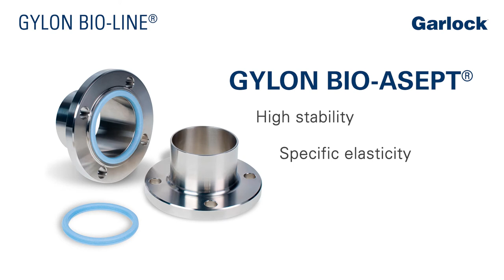Garlock GYLON BIO-LINE®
Garlock GYLON BIO-LINE® - process and equipment reliability.

Pharmaceutical and food processing industries strive to limit  and avoid operational down time, caused due to cleaning and  maintenance procedures. Sterilization cycles are carried out in the shortest possible time with highly concentrated chemicals, high temperatures and increased flow rates. Exposed to these conditions elastomeric seals failure due to exceeding their limits, thus resulting in short exchange intervals. GYLON BIO-LINE® and GYLON BIOLINE® PLUS offer approved sealing materials for high temperatures and demanding processes - while at the same time entirely compliant to all major food regulations.

When seeking materials resistant to acids, caustics and sensitive
media, performing at demanding temperatures and pressures,  established options are hardly present. The available elastomers generally fail in at least one of these requirements and conventional PTFE is not suitable due to its cold flow properties. The modified and restructured PTFE of the GYLON BIO-LINE® as well as the restructured PTFE of the GYLON BIO-LINE® PLUS are well-proven in the industries to meet all these criteria since many years. Not only providing safe and economical processes but also optimizing stock
keeping.

GYLON BIO-LINE® and GYLON BIO-LINE® PLUS are superior in dimensional stability. Elastomeric seals always tend to extrude from connections due to mechanical stresses from vibrations and misalignment. The elastomeric ability to compensate misalignment at mounting is a widespread misbelief. In fact compression stress distribution gets unbalanced resulting in increased tension and extrusion on one side and a loss on the opposite side. Extruded elastomeric seals create dead spaces that impair the cleaning and sterilization. A contamination threat of subsequent charges through residues on the sealing material is a consequence. GYLON BIOLINE® and GYLON BIO-LINE® PLUS seals remain flexible, tight and flush with the pipe bore even under high loads.

The pharmaceutical and food processing industries uses numerous types of seals whose standard sizes differ and overlap. One example is ISO 1127 for internal pipe cross sections, which allows several sealing profiles. We are well aware of these short comings and are pleased to support you in selecting the optimal GYLON BIO-LINE® and GYLON BIO-LINE® PLUS seal.

Garlock GmbH
Falkenweg 1
41468 Neuss
GERMANY